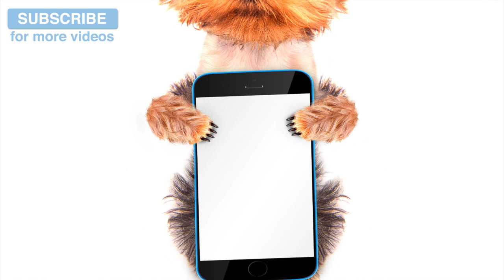Music for Poodles, Maltese and Bichon Frise! Music to Relax Your Dog, Help Your Dog to Sleep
A very special freq used to help rest mind and body or your Poodle, Maltese or Bichon Frise. Harps, strings and soft pads are used to lower your dogs blood pressure and heart rate during times of stress or nerves.